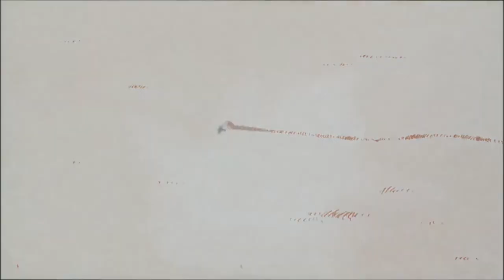Марина Цветаева - Реквием (Уж сколько их упало в эту бездну...)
Мультфильм был удостоен премии «Оскар» (2000) в номинации «Лучший короткометражный анимационный фильм», получил главный приз на Festival d'Animation Annecy (2001), а также огромное количество других призов и наград.
Сценарист и режиссёр: Михаэль Дудок де Вит (Michael Dudok de Wit)
Совместное производство Голландии и Великобритании